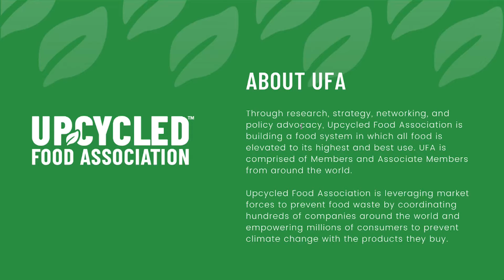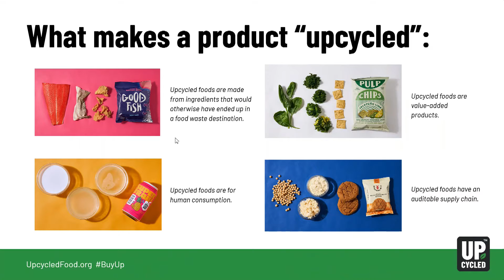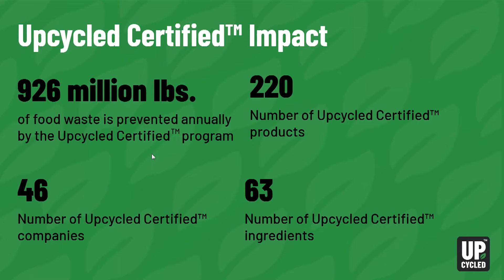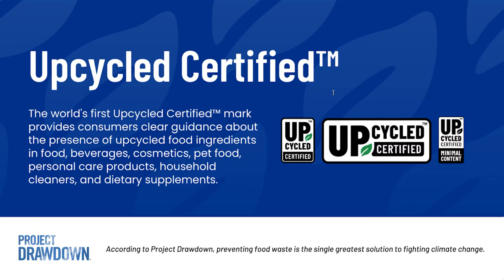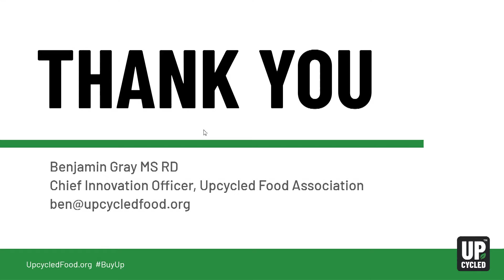Consulate General of Finland in NY | Food for Thought Online Panel Discussion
This is a recording of our online event Food For Thought. The Consulate General of Finland in New York and Business Finland organized an online panel discussion on September 22nd to discuss solutions to food waste reductions.

Event speakers:

Welcoming remarks:
Ville Skinnari, Minister for Development Cooperation and Foreign Trade, Finland

Keynote:
Ben Gray MS, RD Upcycled Food Association

Panelists:
Madeline Keating from Natural Resources Defense Council (NRDC)
Jukka Laitamaki from New York University
Inkeri Riipi and Miia Kuisma from Natural Resources Institute Finland (Luke) / Luonnonvarakeskus (Luke)
Svante Göthe from RELEX Solutions

Moderator:
Bart Kortalek from Business Finland

Agenda:

Hosted by Finland, Addressed to the World

Sustainability is a prioritized value in Finland, where targets and time frames for action are ambitious: Finland aims to achieve carbon neutrality by 2035 by following 14 industry-specific roadmaps.

For instance, in the food and beverage industry, Finland needs to reduce greenhouse gases by 75% in proportion to revenues.

Furthermore, the United Nations has set an ambitious goal to halve global food waste per capita by 2030.

What is the situation now, and what is required to reach this target? This is what we discussed with our esteemed panelists.

Follow the Consulate General of Finland in New York on social media to receive more information on future events:
LinkedIn: Consulate General of Finland in New York